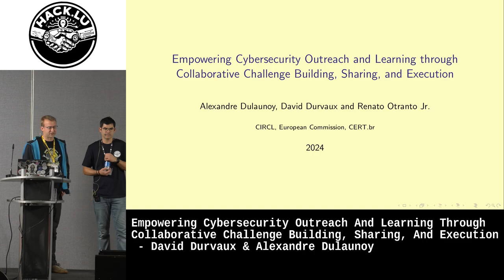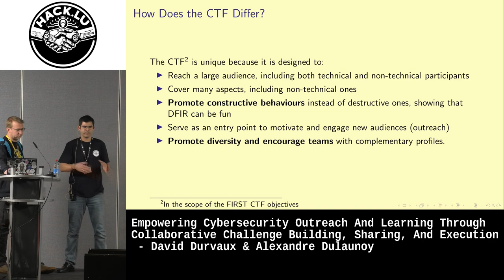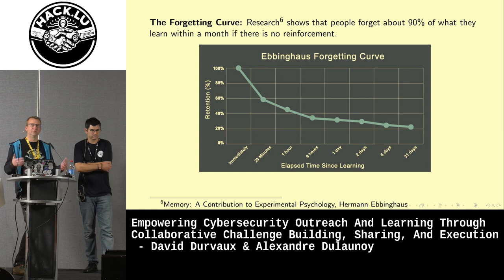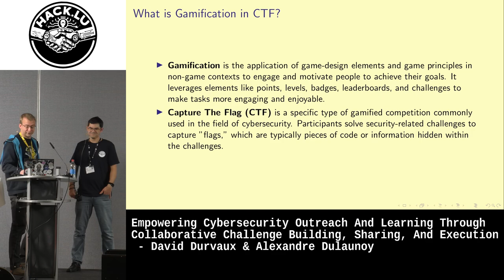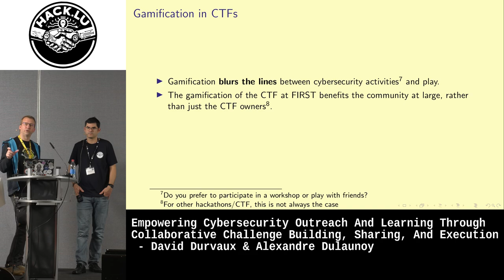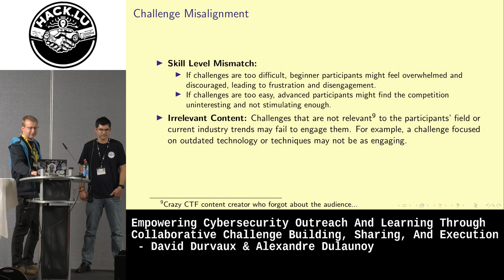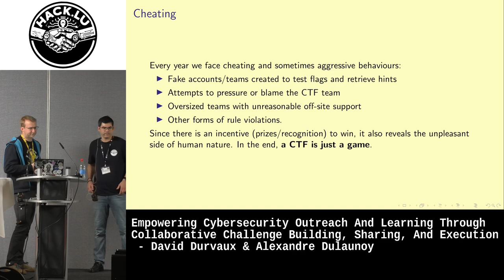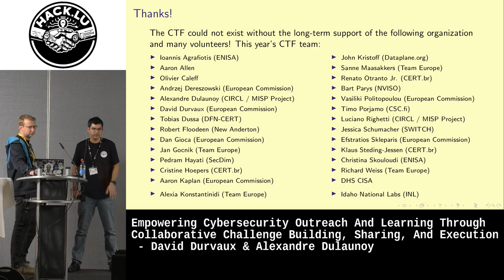Empowering Cybersecurity Outreach And Learning... - David Durvaux & Alexandre Dulaunoy